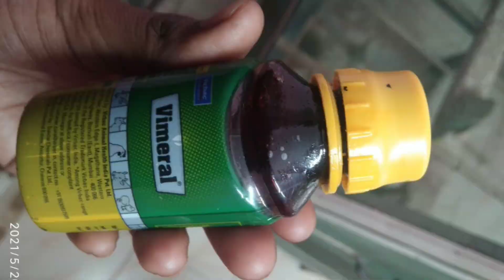லவ் பர்ட்ஸ் வளர்ப்பு | லவ் பர்ட்ஸ் பராமரிப்பு | love birds Maintenance